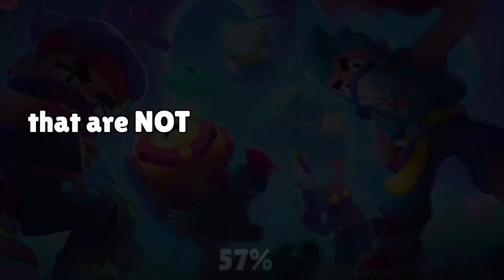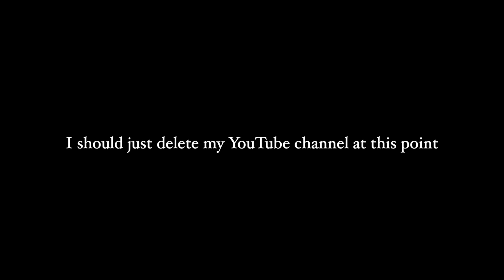the GREATEST ball of all time 🔥 - Brawl Stars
Burning Ball is available all week long in Brawl Stars... so why not play it?
Trying out a slightly different video editing style this time, tell me if you like it :D